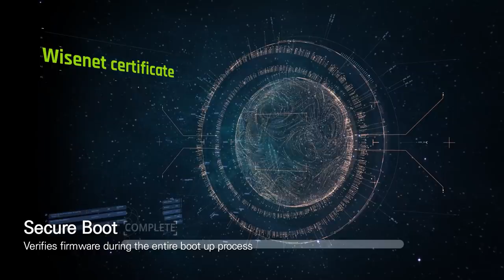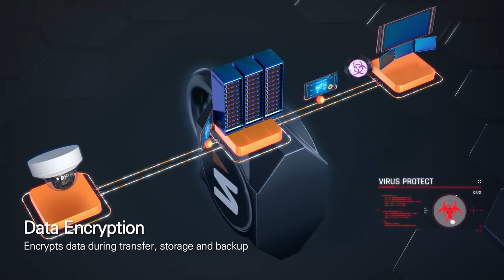Hanwha Techwin Wisenet7 promotional video_English